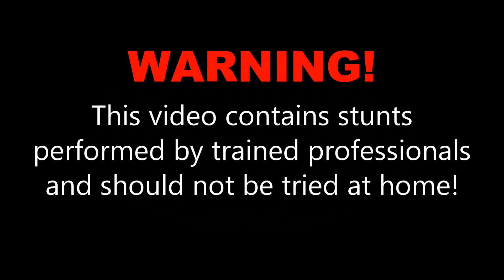Christopher M. at Skydive OBX